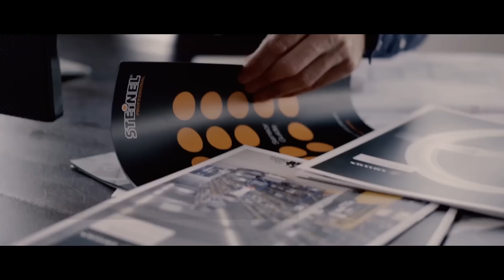LA unveils world's most advanced streetlights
Los Angeles' streetlighting network boasts wireless monitoring and control and 4G connectivity to boost cellphone performance. PLUS: Why Helena Bonham Carter is more intimate with connected LED lighting than most! Lux Today  Nov 17 2015 is presented by Courtney Ferguson.